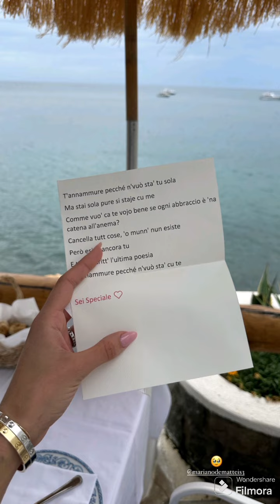Antonella Fiordelisi: Carriera e Amore al Top!